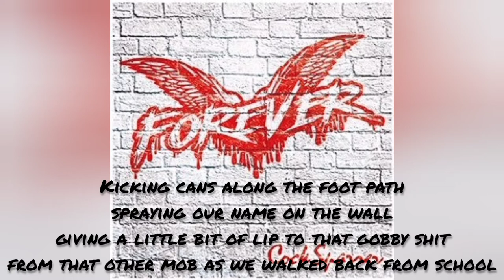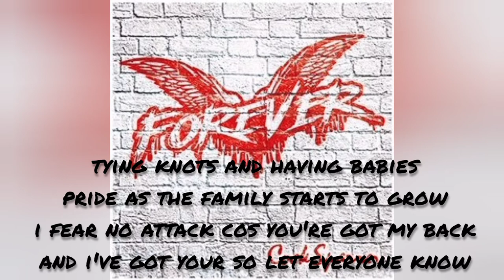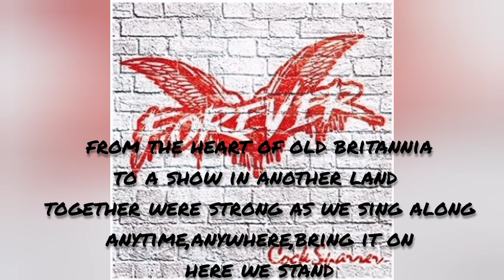Cock Sparrer - One by one (w/lyric)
COCK SPARRER

Kicking cans along the foot path
Spraying our name on the wall
Giving a little bit of lip to that gobby shit
From that other mob as we walked back from school

With mates like these
We'll take our enemies
We'll take 'em all, take 'em all
We'll take 'em all on
Till the last one is gone

Tying knots and having babies
Pride as the family starts to grow
I fear no attack cos you've got my back
And I've got yours so let everybody know

We'll take them all on!

From the heart of old Britannia
To a show in another land
Together were strong as we sing along
Anytime, anywhere, bring it on